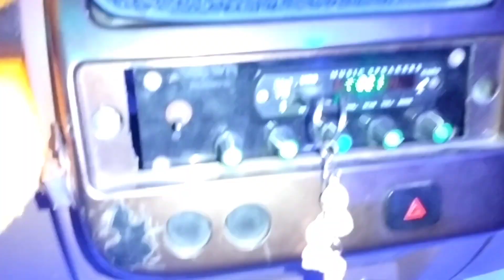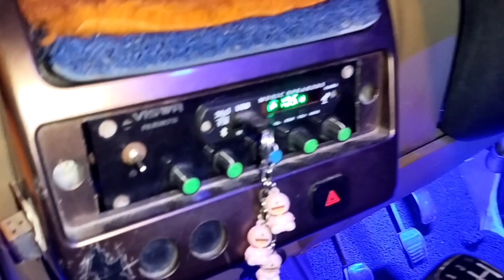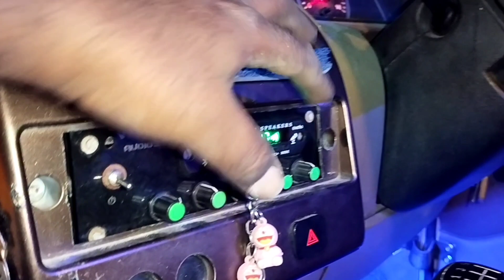BOLERO PICUP 4.1 AMPLIFIER UPDATED VISWA AUDIOS PROLOGIC BORDS 💥💥🔥🔥